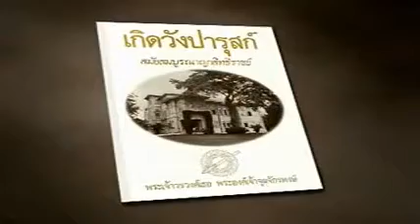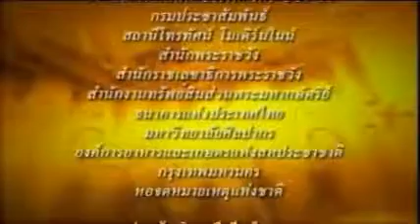พระราชวัง และวังในประเทศไทย วังปารุสกวัน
วังปารุสกวัน หรือย่อว่า วังปารุสก์ ตั้งอยู่หัวมุมถนนพิษณุโลก ตัดกับถนนราชดำเนินนอก เขตดุสิต กรุงเทพมหานคร เป็นวังที่พระบาทสมเด็จพระจุลจอมเกล้าเจ้าอยู่หัว โปรดเกล้าฯ ให้สร้างเป็นวังที่ประทับของจอมพล สมเด็จพระเจ้าบรมวงศ์เธอ เจ้าฟ้าจักรพงษภูวนาถ กรมหลวงพิษณุโลกประชานาถ พระราชโอรสในสมเด็จพระศรีพัชรินทราบรมราชินีนาถ เนื่องในวโรกาสที่ทรงสำเร็จการศึกษาวิชาการทหาร จากประเทศรัสเซีย เมื่อ พ.ศ. 2449 ปัจจุบันใช้เป็นที่ทำการของสำนักข่าวกรองแห่งชาติ พิพิธภัณฑ์กรมตำรวจ และกองบัญชาการตำรวจนครบาล